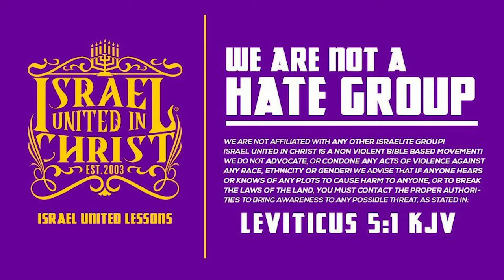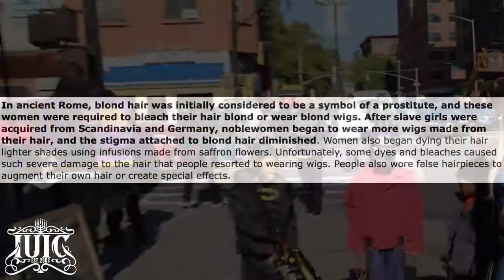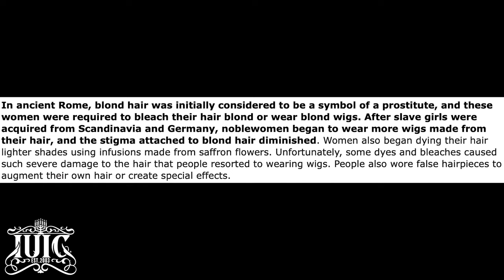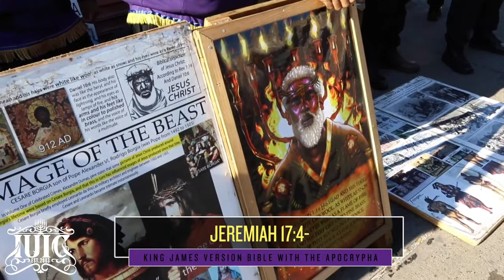is for Prostitutes